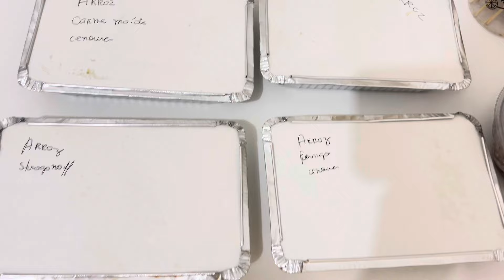VLOG morando sozinha | dia de marmitas e limpeza da cozinha